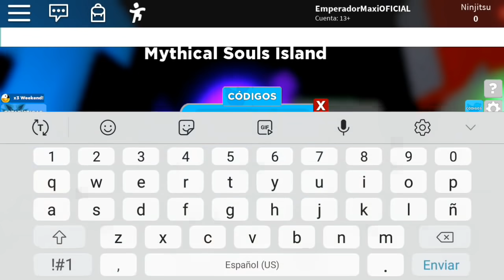UPDATE NINJA LEGENDS MYTHICAL SOUL ISLAND | CODIGOS DE NINJA LEGENDS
🔴 ROBLOX 🔴

🔘DONACIONES🔘